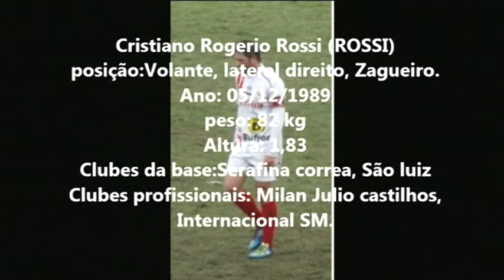Cristiano Rogério Rossi - Lances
Lances do jogador Rossi